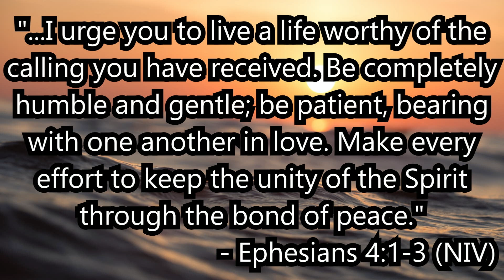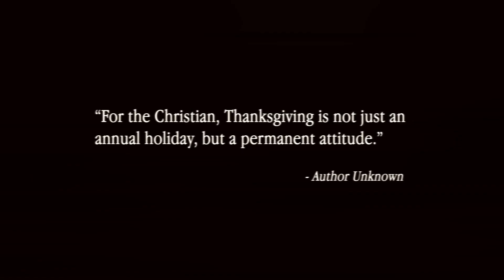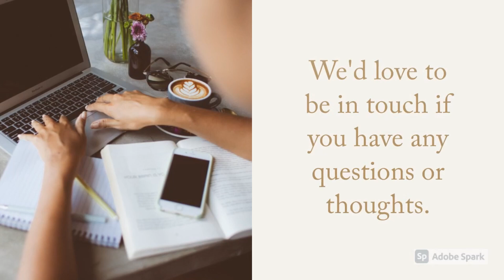Arm Yourselves With Thanksgiving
Pastor Shane Rosty